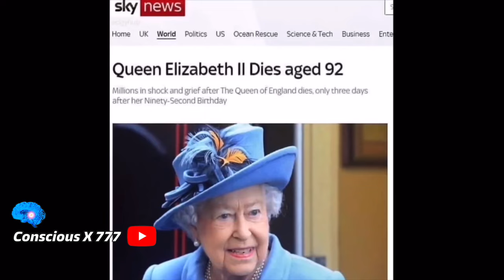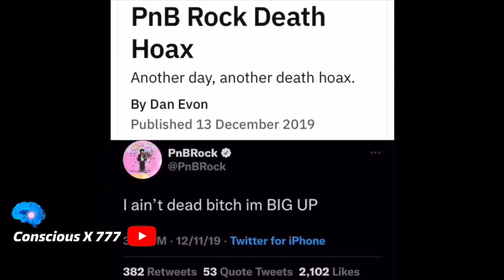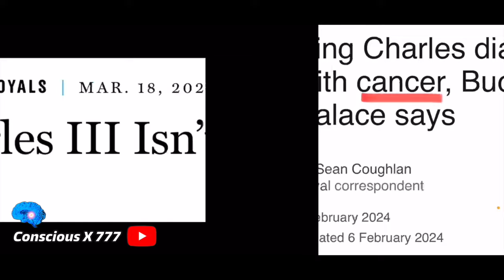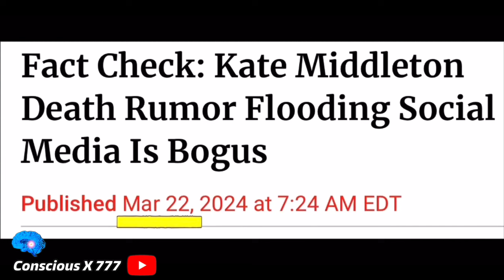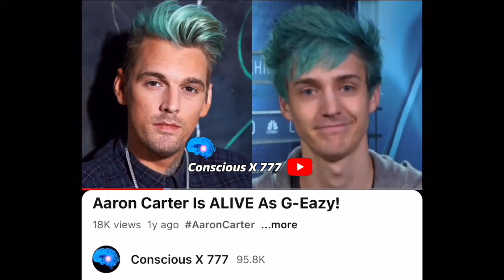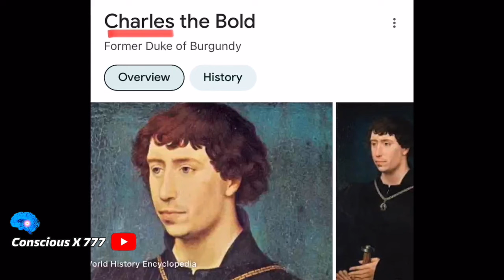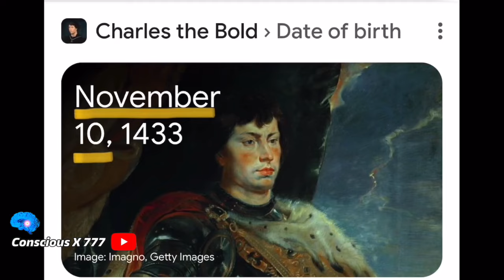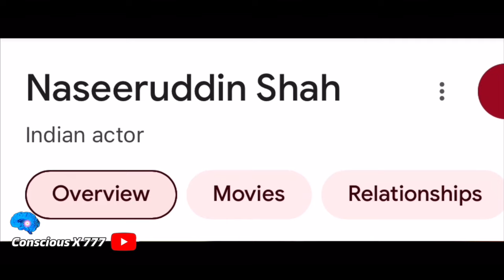King Charles FAKED His PASSING Like Queen Elizabeth And Kate Middleton!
Conscious X Talks The Dark Truth About King Charles III, Kate Middleton, Queen Elizabeth II And The Royal Family